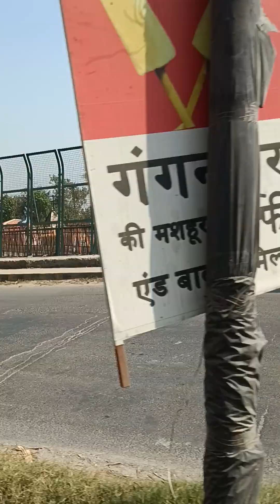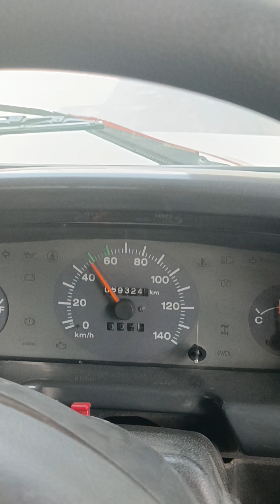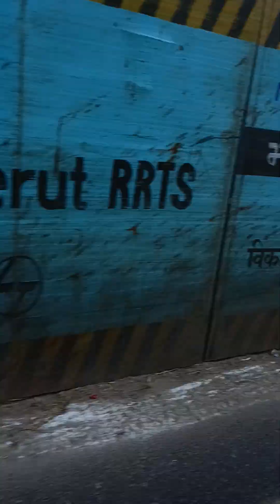ghaziabad to meruth